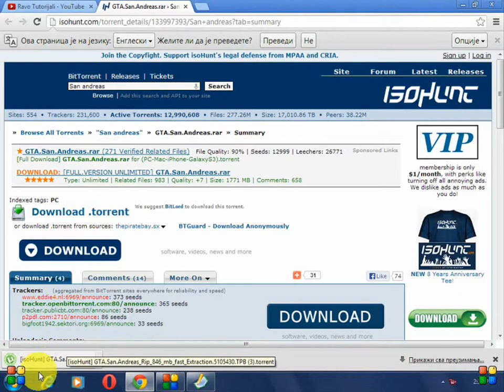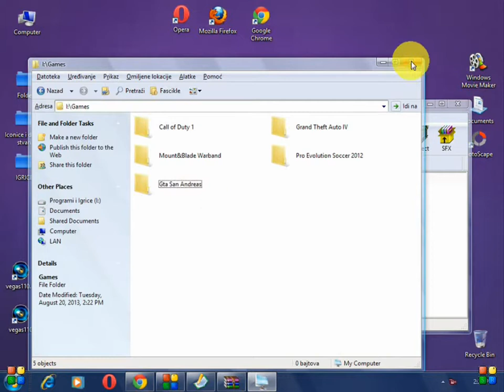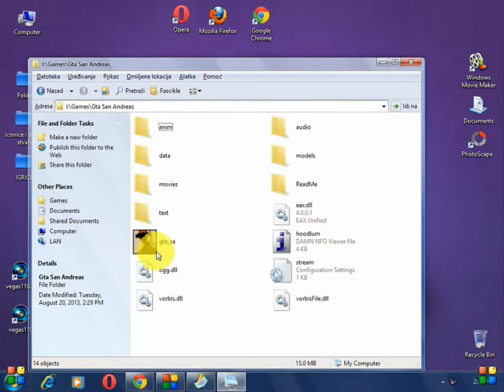Kako skinuti Gta San Andreas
Link za qtorrent

By:Ravo Tutorijali